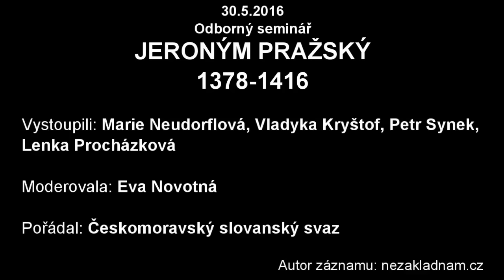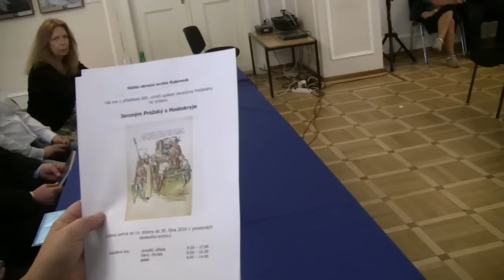Jeroným pražský - seminář - 30.5.2016